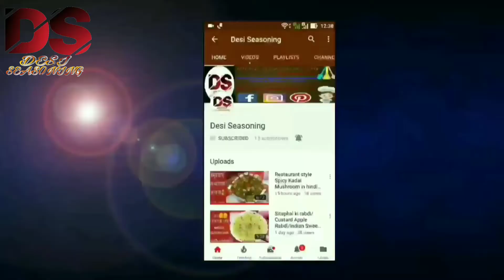Matki chi Usal recipe/Matki ki sabji/Moth beans curry/ Maharashtrian matki ussal- मटकी कि सबजी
Authentic maharashtrain Matki ki sabji, Matki ki sabi,Sprouted Moth Beans Curry.

Matki ki sabji

Ingredients

1. 250 grms fresh sprouts or matki
2. 6 greens chillies
3. 1 large tomato pureed
4.Few coriander leaves for garnishing
5.1 large onion chopped
6.1 inch ginger
7.10 to 12 garlic pods
8.Salt as per taste
9.1 tsp turmeric powder
10.1 tbsp kashmiri red chilli powder
11.1 tsp cumin powder
12.1 tsp coriander powder
13.1 tbsp maharashtrian gonda masala powder
14.1 tbsp refined oil
15.400 ml water

Main Video Background Music Given by